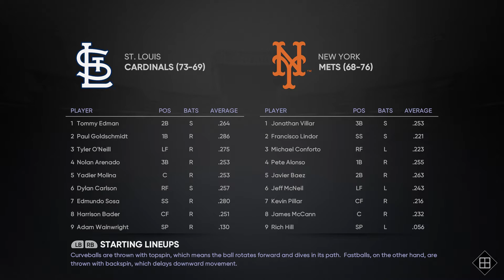MLB The Show 21 - St. Louis Cardinals vs New York Mets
Adam Wainwright and the St. Louis Cardinals are at Citi Field in Flushing, New York taking on Rich Hill and the New York Mets